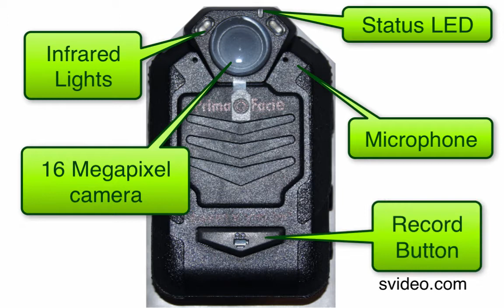Body Camera with 32 GB and Night Vision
The BWC-32E Body Worn Camera (BWC) is a full-feature, high resolution Body Worn Camera with built-in LCD, infra-red night vision and 32 GB of secure, internal storage. It is the easiest camera to turn on while on standby mode - just press the video button in front of the camera.